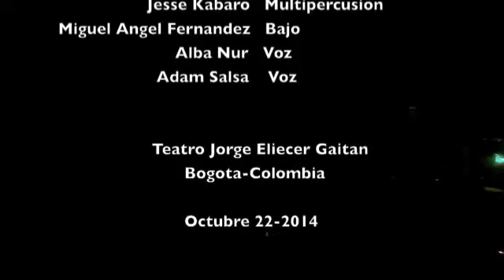Pantera All Stars_ Adam salsa y Alba Nur (Live) Jorge Eliecer Gaitan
PanteraFieraBrass Salsa de veras!!!Bogota Colombia octubre2014
Musicos
Gustavo Garcia (Pantera) Trombon
Alba Nur Voz
Adam salsa Voz
Katerin Guevara (Potra) Trombon
Fernando Martinez Trombon
Jonathan Perez Trombone
Santiago Ramirez Coros
Victor Pasos Coros
Santi Rojas Piano
Alejandro (Pity) Hurtado Guitarra
Andres Lizarazo Bateria/Timbal
Jaime Jurado Conga
Jesse Kabaro Multipercusion
Miguel Angel Fernandez Bajo